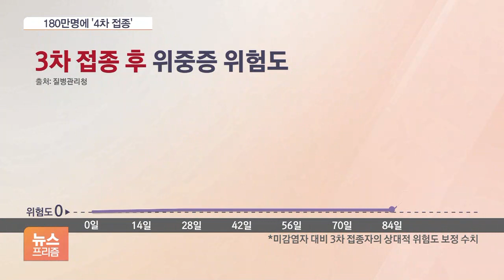오늘부터 4차 접종 시작…확진자 쏟아지는데 효과 있을까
[앵커]

코로나19 백신 4차 접종이 오늘부터 시작됐습니다.

3차 접종이 시작된 지 5개월여 만인데요.

정부는 접종대상을 두고 면역저하자 등 일부에만 한정한다는 방침인데, 4차 접종을 놓고 꼭 맞아야 하는지에 대한 일부 논란도 제기되고 있습니다.

이광호 기자와 자세히 짚어보겠습니다.

이 기자, 이번엔 전 국민 접종은 아니네요?

[기자]

네, 면역저하자 130만 명가량과 요양시설 입소자 50만 명이 접종 대상입니다.